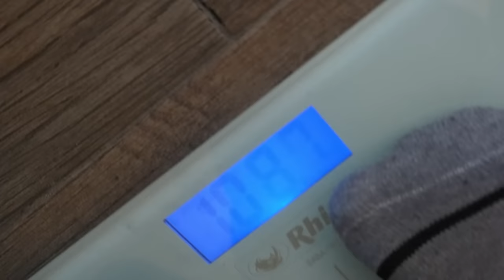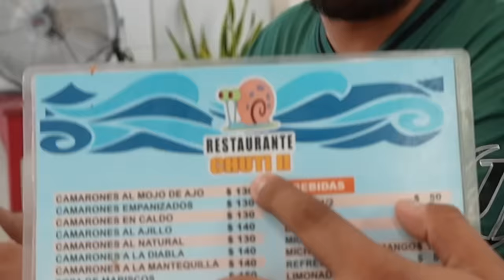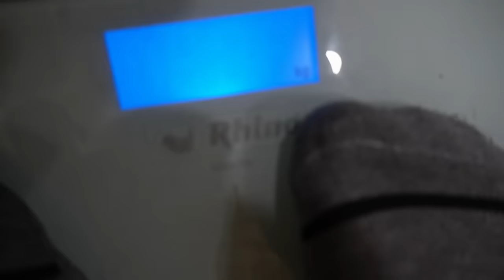🔥RETO UN DIA SUBIENDO DE PESO CON EL CREW RETOJORJAIS, COCHA VS NUEGADO🔥